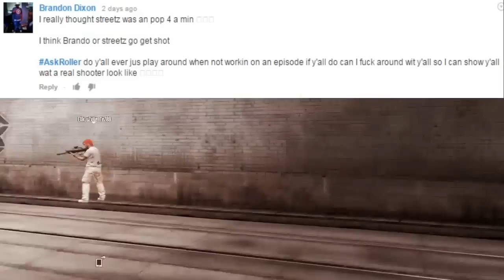GTA 5 LIVING THE LIFE Q&A EPISODE TOMORROW!